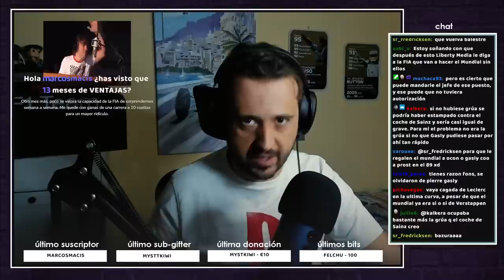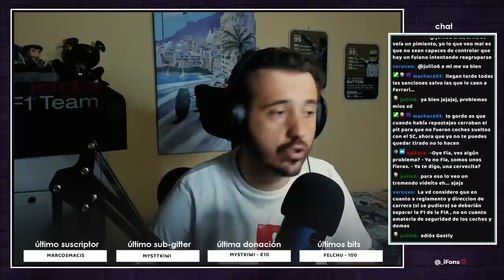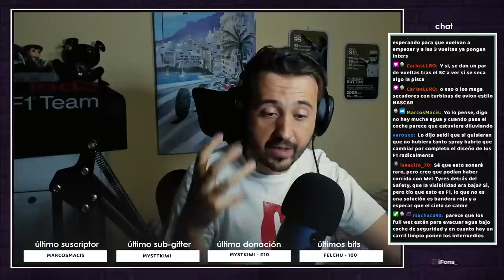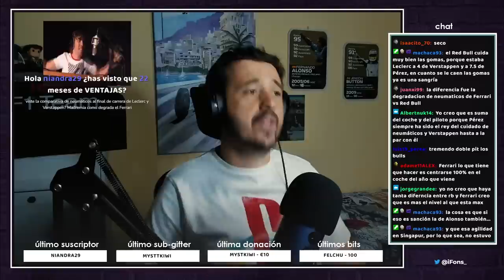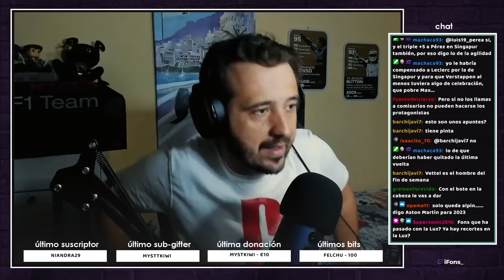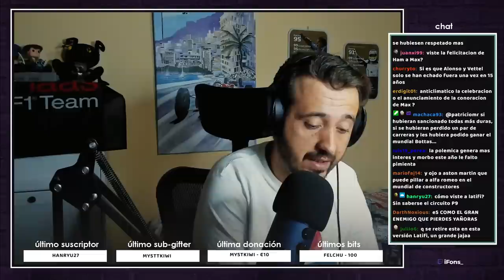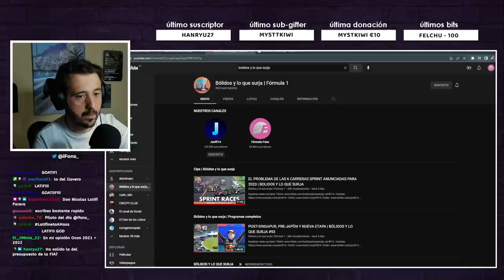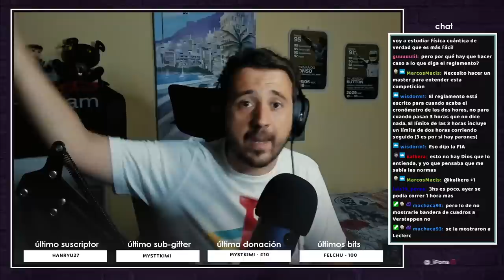VERSTAPPEN, CAMPEÓN SIN SABERLO | Mis APUNTES del GP de JAPÓN 2022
No se podía hacer peor. Pasaron muchas cosas en el GP de Japón.